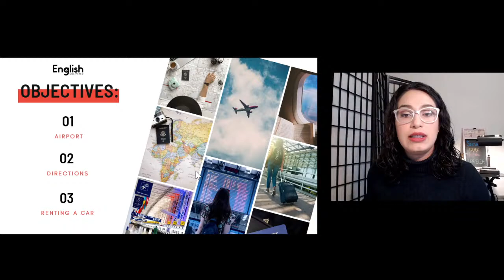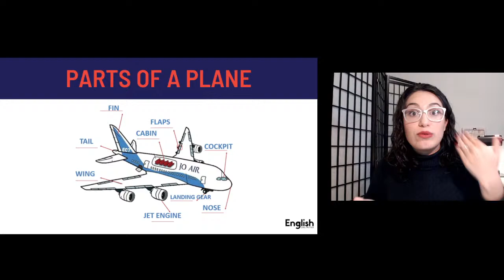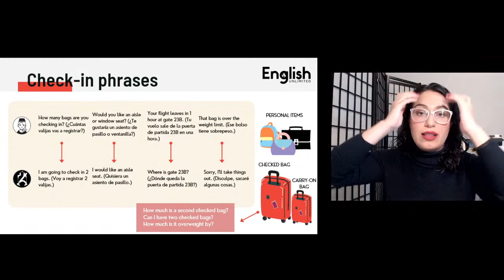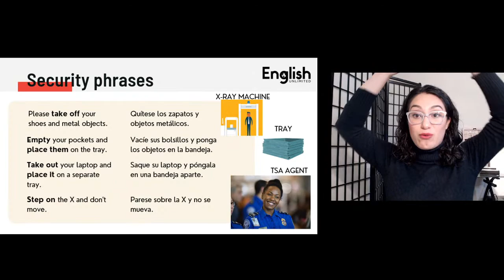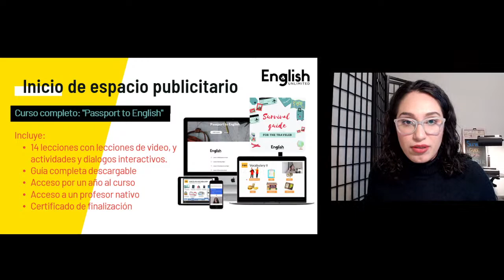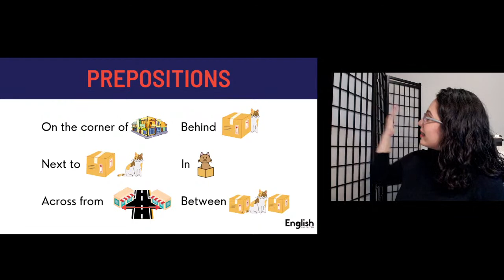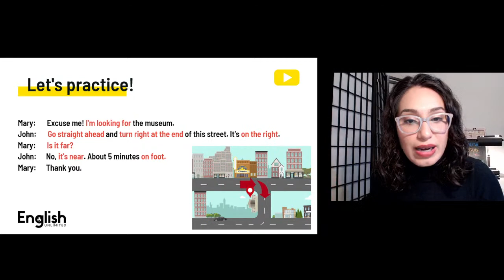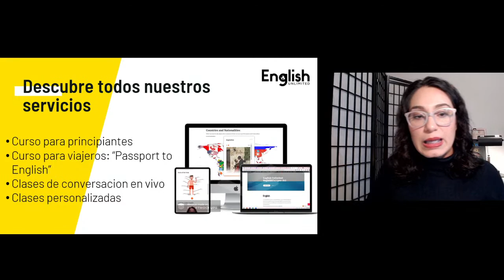Survival Guide for the Traveler | English Unlimited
¿Tienes ganas de viajar y necesitas un repaso de frases y vocabulario en el aeropuerto o al ir de compras? ¿O quizás piensas hacerlo en algún futuro y querés aprender a como manejarte en situaciones típicas al viajar?

En este taller aprenderemos:
💡 Los lugares y partes de un aeropuerto
💡 Frases típicas usadas al pasar por el área de seguridad, la aduana y en el avión y como responder a aquellas preguntas
💡 Como dar y recibir direcciones
💡 Cómo alquilar un auto y el vocabulario necesario para hacerlo

Si quieres seguir preparándote para tu próximo viaje, el curso "Passport to English" te preparará para navegar cada situación al viajar. Para mas información, visite